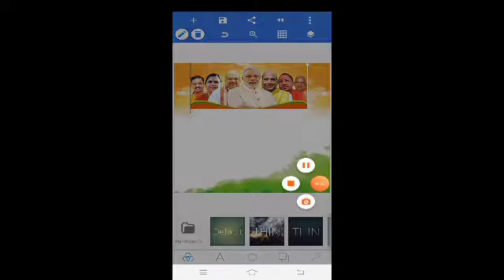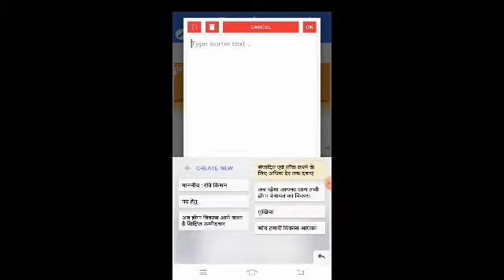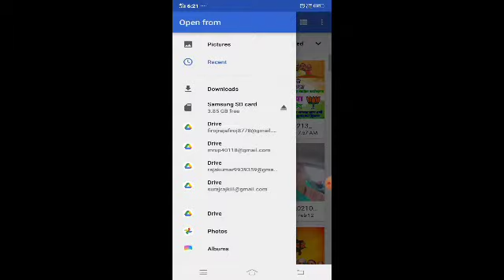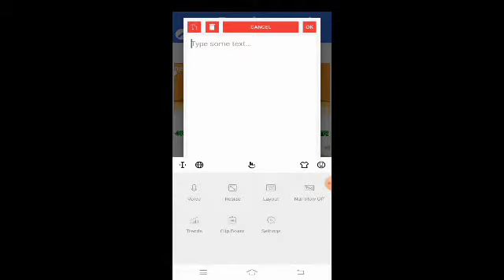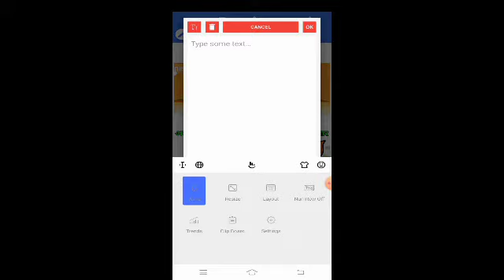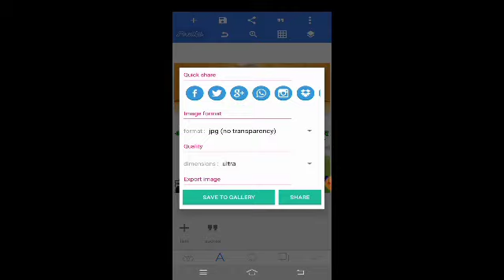Mukhiya Chunaw Parchar Poster Kaise Banaye // ग्राम पंचायत चुनाव का पोस्टर, बैनर मोबाईल से कैसे बनाए